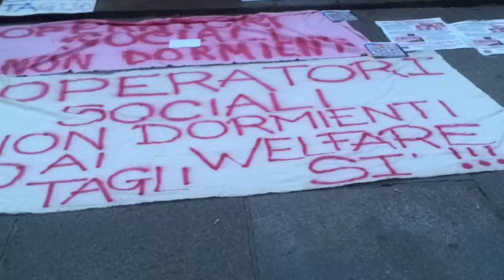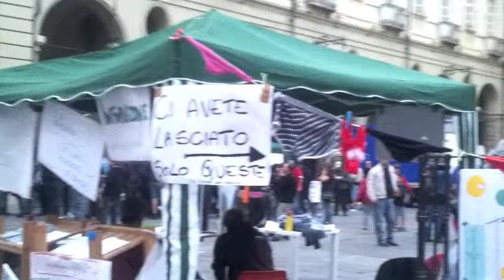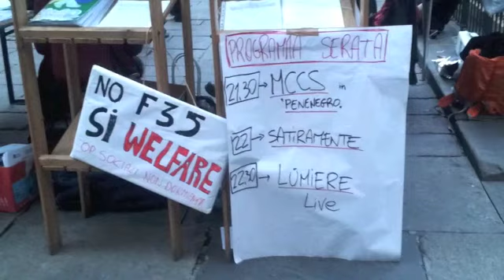Torino, operatori sociali in piazza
Torino, 7 maggio 2012. "Operatori sociali non dormienti" organizzano un sit-in di 24 ore in piazza Palazzo di Città, davanti al municipio, per protestare contro i tagli al welfare.